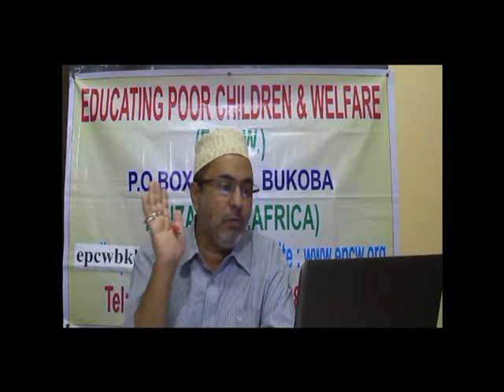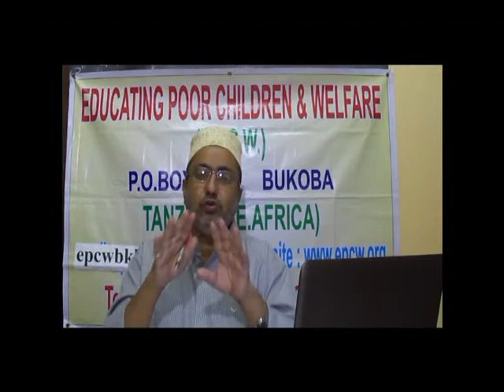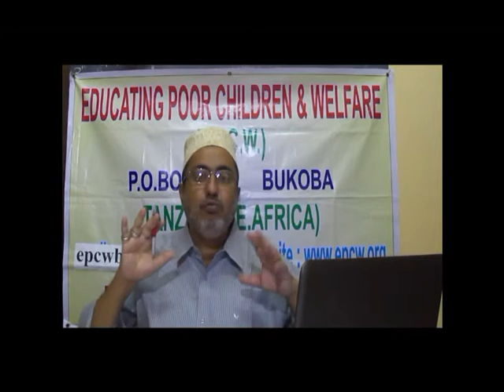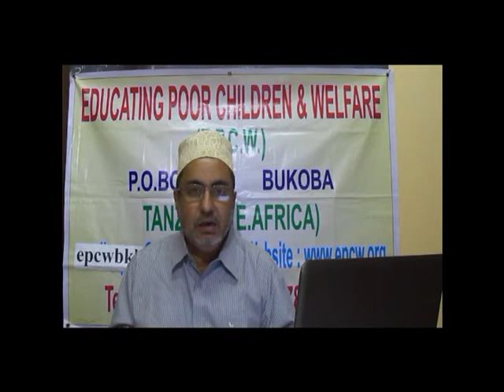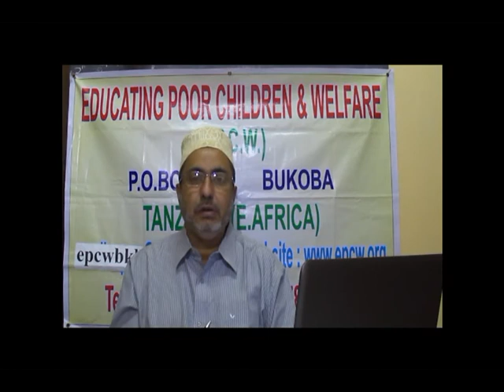DALILI ZA QIYAMAH P 1